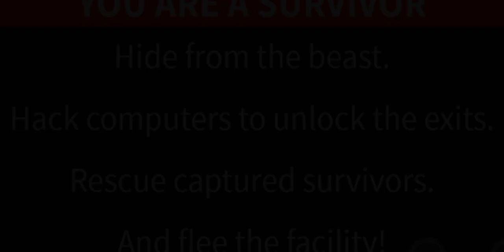Roblox FLEE THE FACILITY-WILL I DIE??